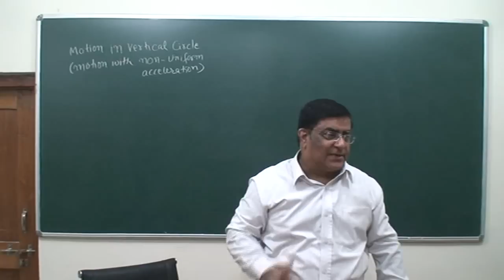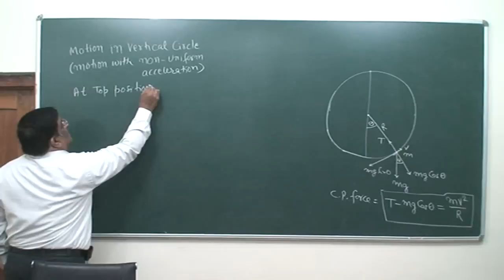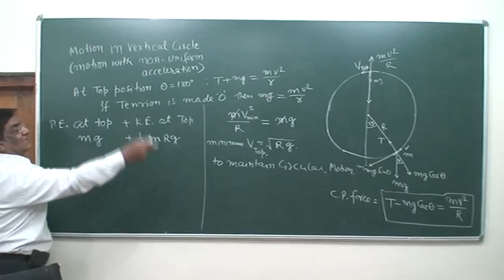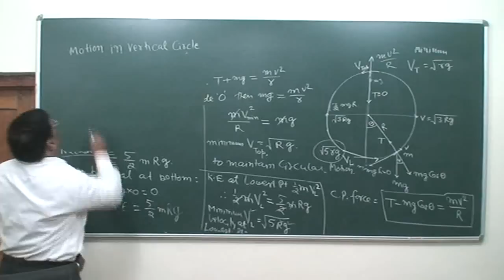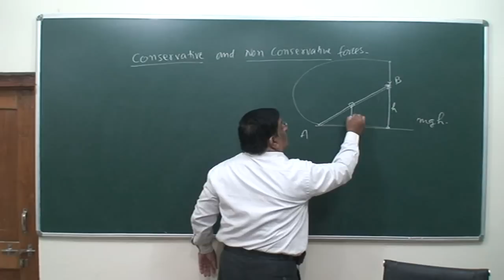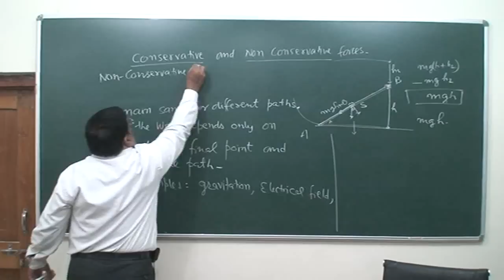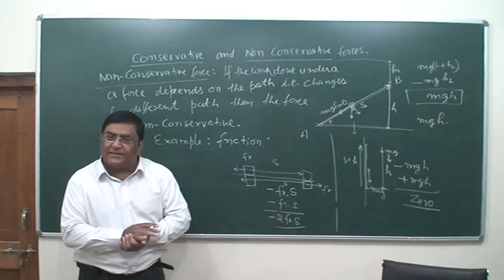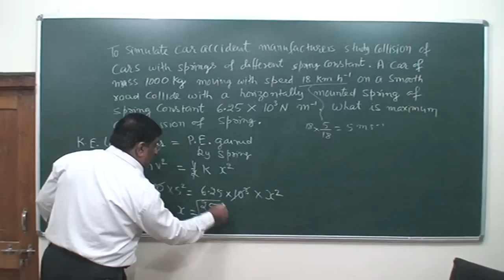XI 54 Vertical Circular motion etc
Class XI Physics. Vertical Circular motion. Classroom lecture by Pradeep Kshetrapal. Language Hindi and English mixed.